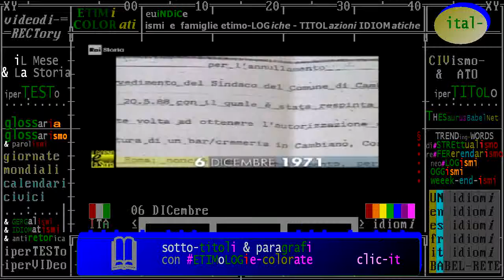§.1/- (LEX & Storia) 06 dicembre 1971 ITALIA: istituzione dei Tribunali amministrativi